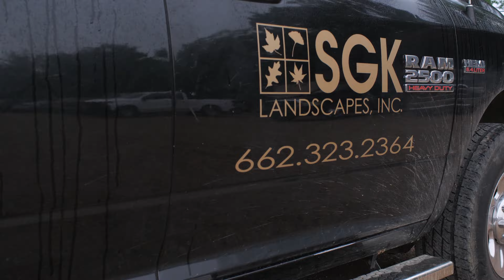Family and being personal is what we’re all about at Biddy Saw Works!